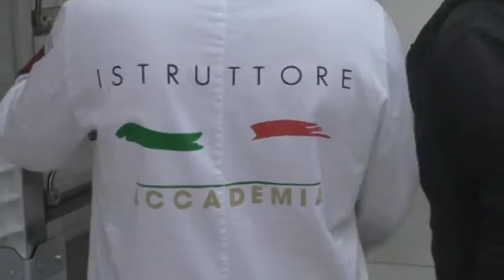A San Giovanni Teatino si formano pizzaioli.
Il Sindaco Luciano Marinucci ha consegnato i diplomi ai 12 partecipanti al corso del maestro Luciano Passeri